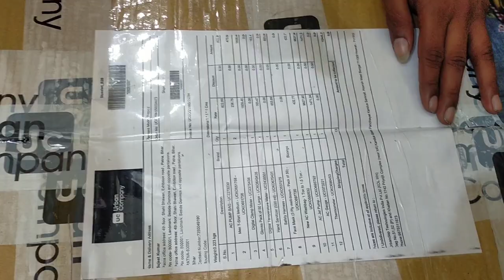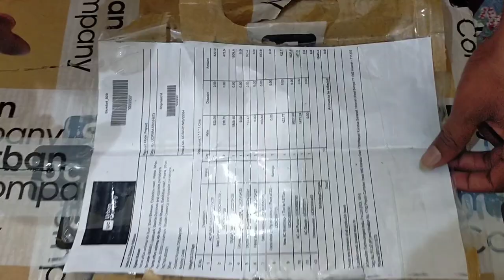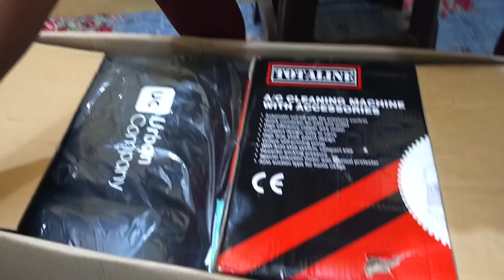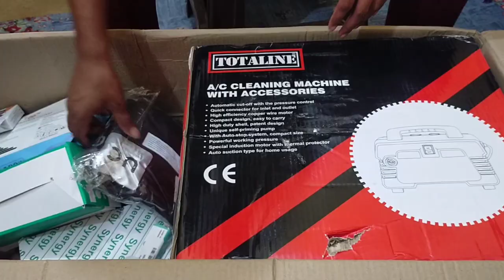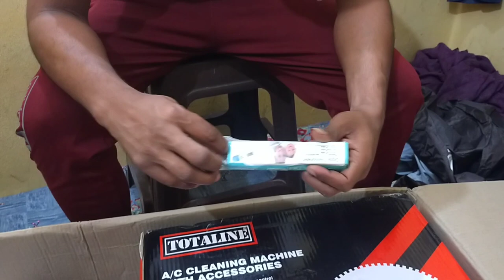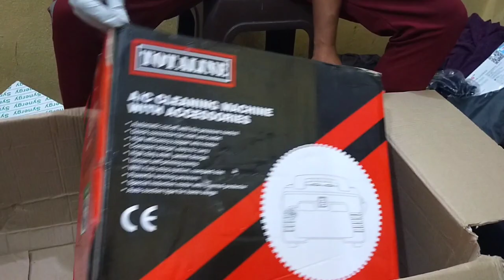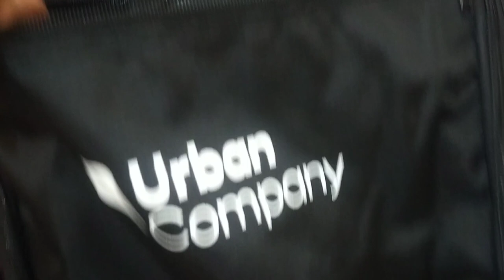Urban company kit Unboxing video, uc company kit Unboxing video, urban company all tools video